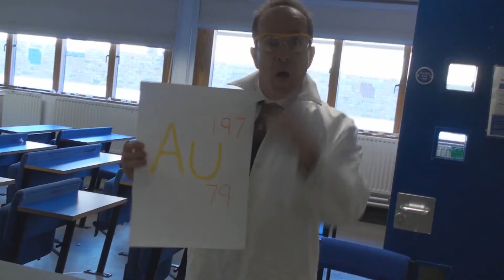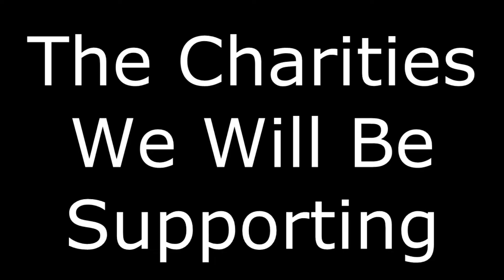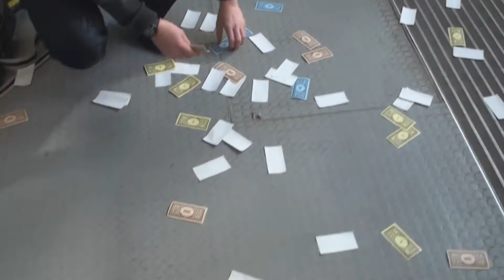Rag Week 2015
The City Of London Freemen's School RAG Week Video for 2015